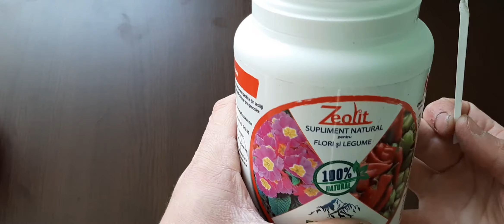Cum se plantează Zambilele la ghiveci!